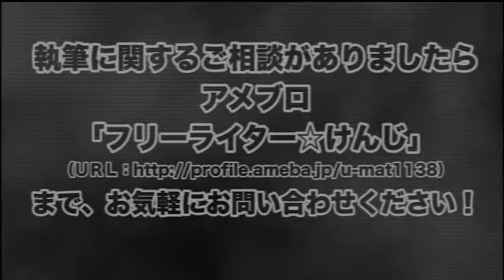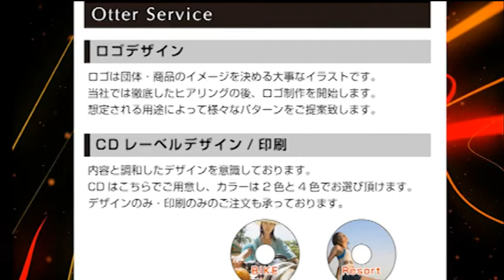「玩具プロデューサー」安斎レオさんがゲスト！ 中沢健＆真田愛華のサブカルハローワーク第14回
【お知らせ】

今回のゲストは日本でただ一人の「玩具プロデューサー」の安斎レオさん！
玩具業界の裏話から、夢のかなえ方まで伝授する３０分！
安斎レオ・A-TOYS のブログ